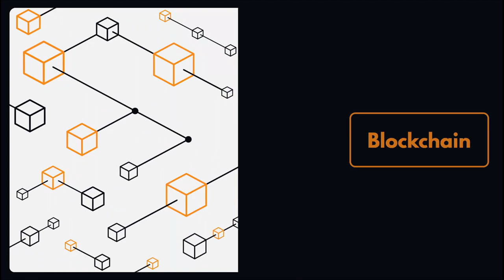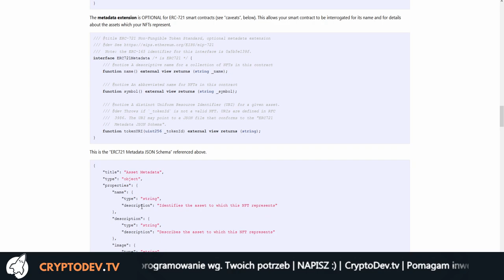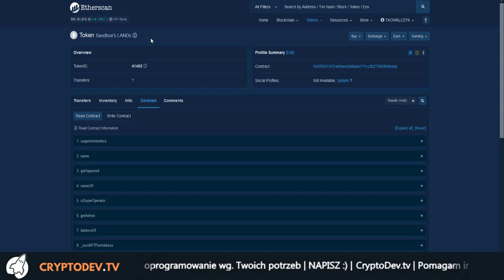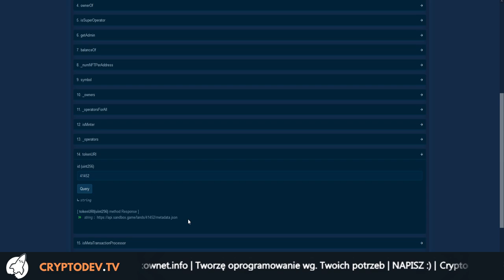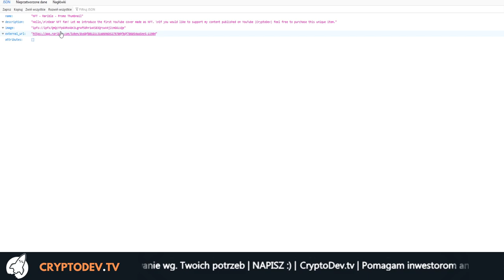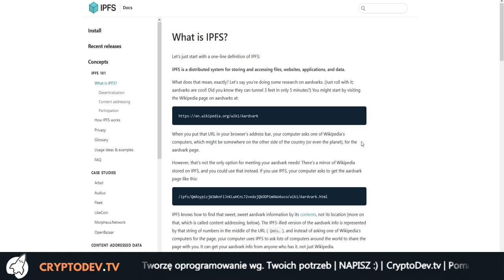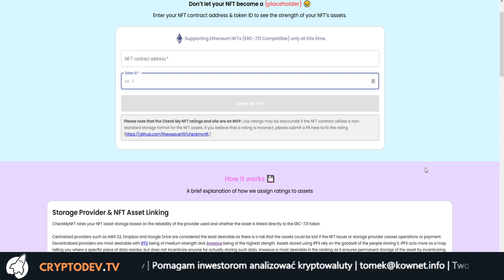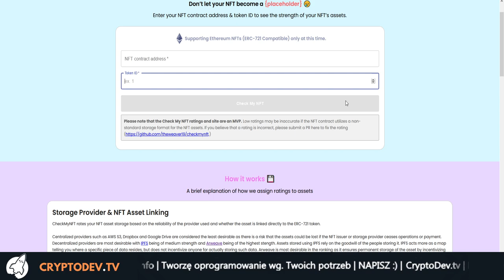💸 Jak stracić na trendzie NFT? Przecież wszyscy zarabiają :)